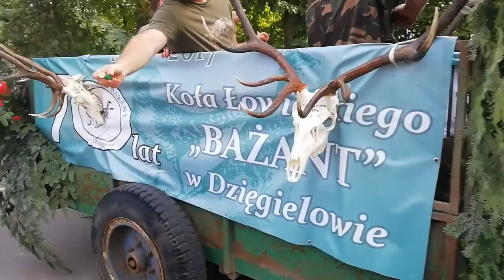Dożynki Goleszów 2019 - sołectwo Dzięgielów